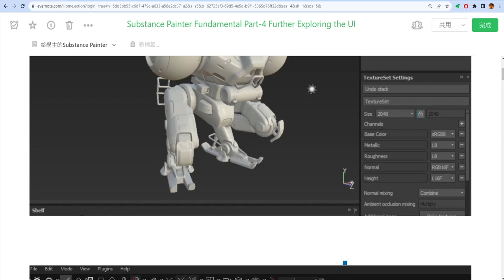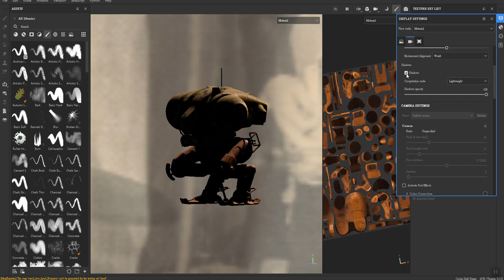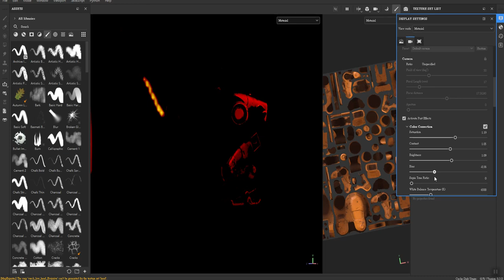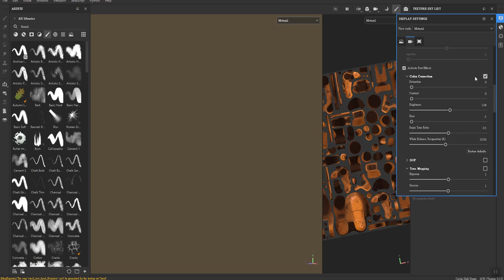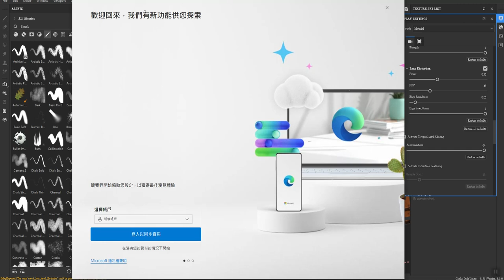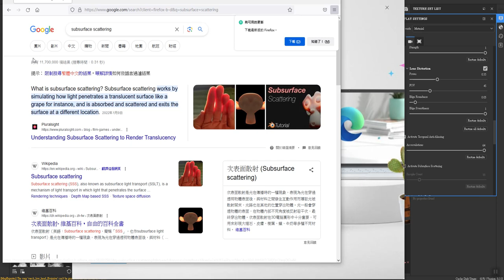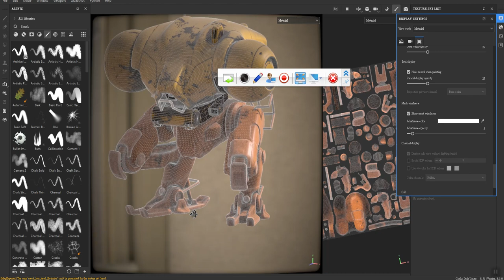Substance Painter 2023 Tutorials Part-4